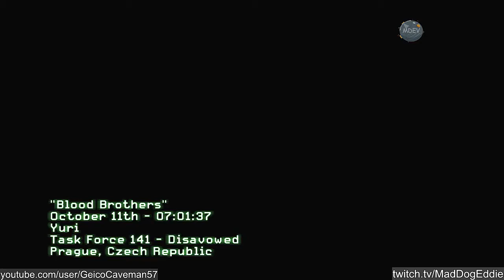Where was Yuri when the world stopped turning? | #12 MW3 without music